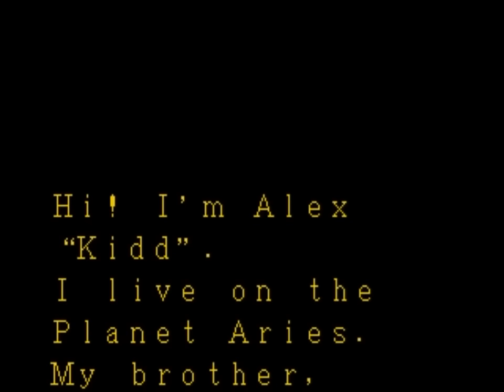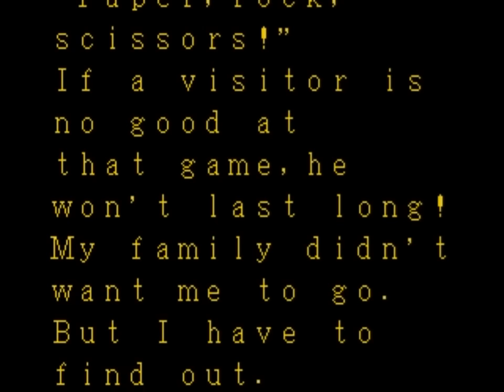Alex Kidd in the Enchanted Castle (Genesis) Playthrough - NintendoComplete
A playthough of Sega's 1989 mascot-platformer for the Sega Genesis, Alex Kidd in the Enchanted Castle.

Alex Kidd was a mascot of sorts for Sega, seemingly designed to challenge Mario. He starred in six games total, most being platformers, but it seems that he really never made the leap to 16-bit as well as Sega had hoped. Enchanted Castle was the sole game in the series to be made for the Genesis. The final game, Alex Kidd in Shinobi World, marked a return to the Master System.

Alex Kidd in the Enchanted Castle has you guiding your monkey-boy through eleven platforming stages, collecting coins and fleeing in terror from everything that moves. Alex is a bit fragile, you see - a single hit kills him outright - and since a short-range punch is his only standard means of attack, it's often not a good idea to stand your ground and do battle.

There are powerups that can help, though. Alex can win items, like cars and pogo-sticks, that will temporarily give him a boost to make it past certain obstacles or enemies (they are godsends in the final stage!), and he can find secret bonus areas that are loaded with gold if you find yourself chewing through your items too fast.

The feature that Alex Kidd in the Enchanted Castle seems to be best known (and most reviled) for is the Rock, Paper, Scissors-style battles that you must win to get items and to beat bosses (and if you've place Princess Tomato in Salad Kingdom, you'll be quite familiar with this!). It's neat for how different of an approach this is to a standard action-based boss fight, but c'mon, Sega. Leaving things to blind luck seems a bit unfair, doesn't it?

Besides that inclusion, though, the gameplay is fine. It's a bit mundane and uninspired, but I found it to be fun. Most of the stages are extremely short, so once you memorize where the item blocks and the enemies are, it becomes pretty easy to tear through in no time at all. I think I can see why Sega went back to the Master System for three final Alex Kidd game, though. Enchanted Castle feels like an 8-bit game with more color and nicer music, and the move to the Genesis put expectations upon the game that it couldn't really live up to. Still, it does look and sound nice for a Genesis game from 1989.

If you don't mind the dated gameplay and the corny Janken mini-games, Alex Kidd in the Enchanted Castle can make for an entertaining, nostalgic couple of hours. It's no classic, nor even particularly great, but it is an interesting symbol of a past that Sega was quickly distancing itself from in order to fight its battles with Nintendo.